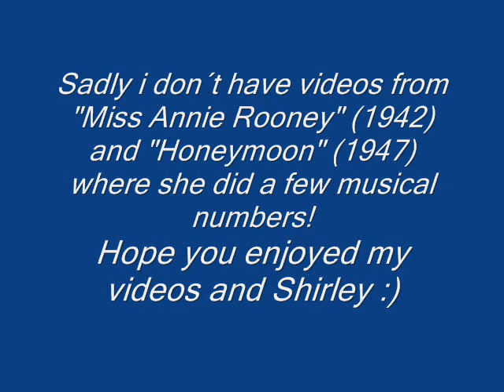Shirley Temple: Singing and dancing (1939-1941)